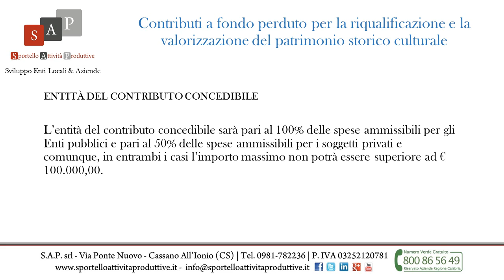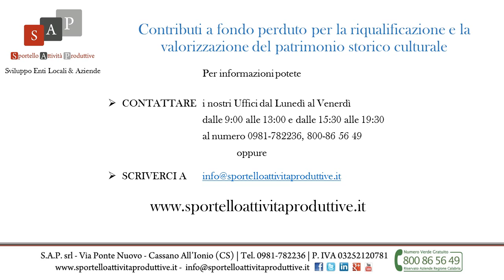Contributi a fondo perduto per la valorizzazione del patrimonio culturale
Pubblicato un Avviso pubblico per la presentazione di progetti per la realizzazione d’interventi per la tutela e la riqualificazione del patrimonio rurale.

Finalità
La misura persegue gli obbiettivi di consolidamento dello sviluppo delle aree rurali e di miglioramento dell’attrattività del territorio e della qualità della vita attraverso la riqualificazione e valorizzazione del patrimonio storico culturale all’interno e all’esterno delle aziende agricole situate nelle aree rurali.

Beneficiari
Possono presentare domanda di aiuto gli Enti Pubblici ed i soggetti privati detentori dei beni oggetto dell’intervento.

Spese ammissibili
Sono ammissibili gli investimenti tesi agli interventi di recupero di edifici e strutture importanti dal punto di vista architettonico, storico, economico o culturale facenti parte del patrimonio rurale al fine di un utilizzazione pubblica dello stesso.

L’entità del contributo concedibile sarà pari al 100% delle spese ammissibili per gli Enti pubblici e pari al 50% delle spese ammissibili per i soggetti privati e comunque, in entrambi i casi l’importo massimo non potrà essere superiore ad € 100.000,00.